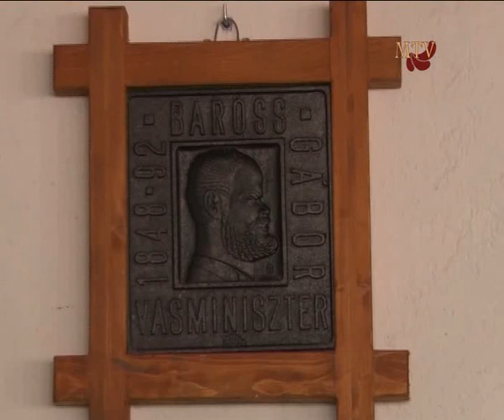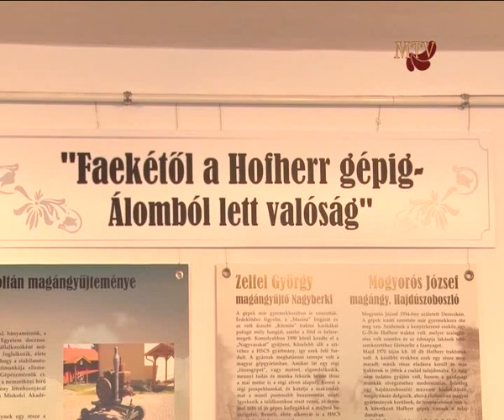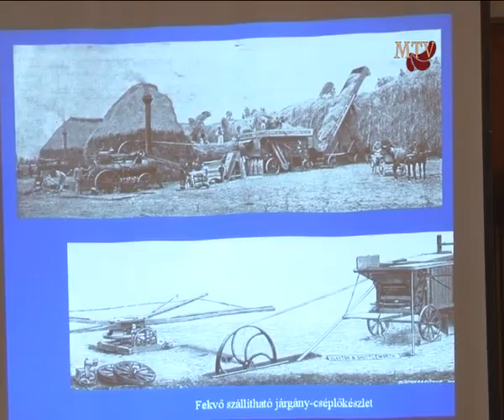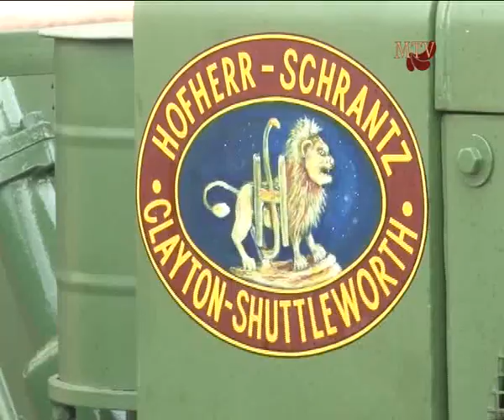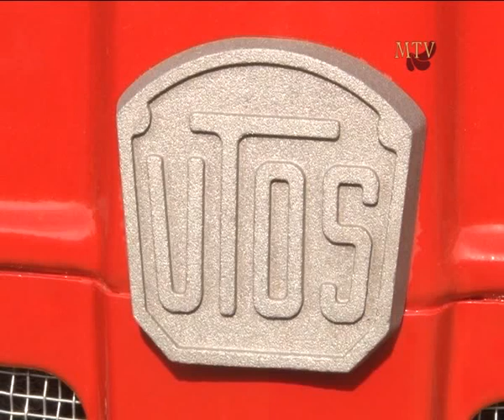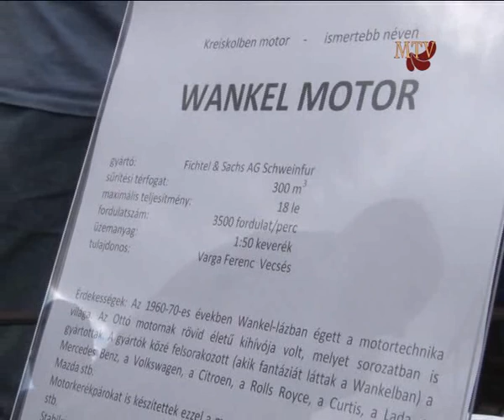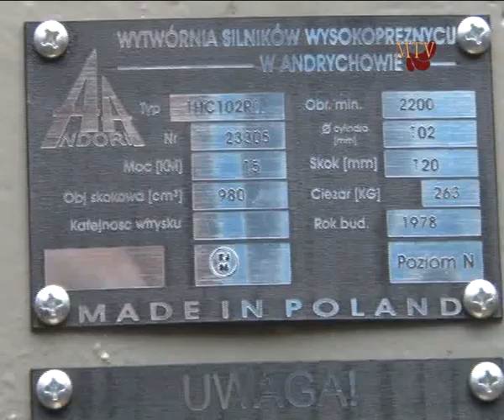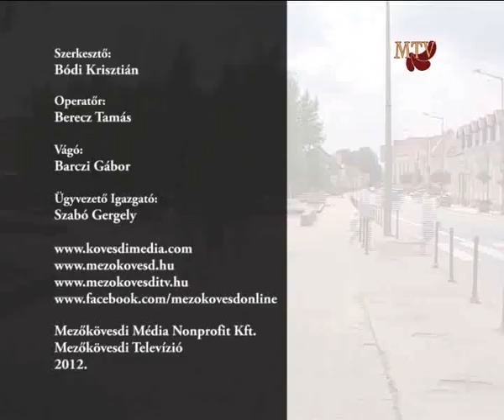Mezőgazdasági Gépésztalálkozó 2012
Mezőkövesdi Televízió
2012